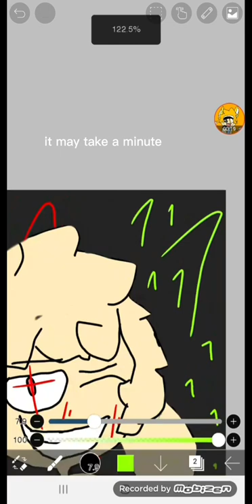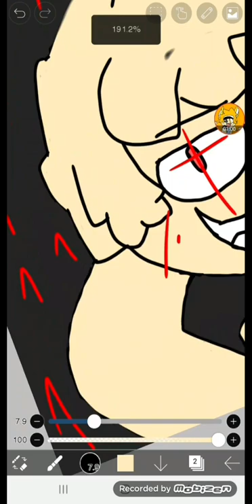SURPRISING JOHN DOE! painting